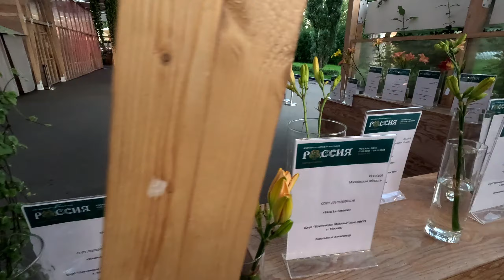VDNH Flowers Pride Moscow Boohing